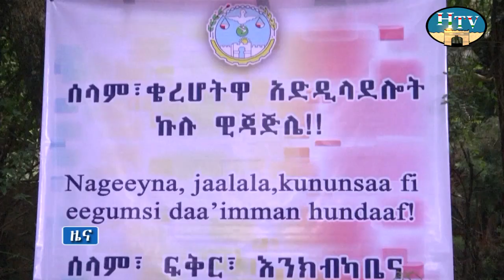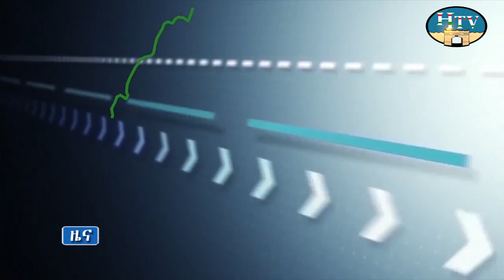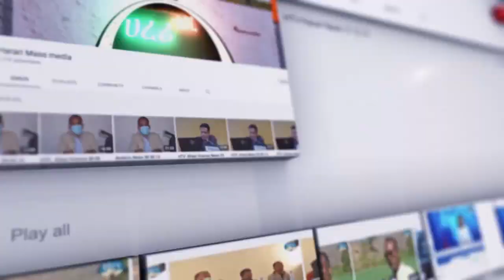ሀረሪ ቴሌቪዥን የአማርኛ ዜና .. ቀን 18/10/2015